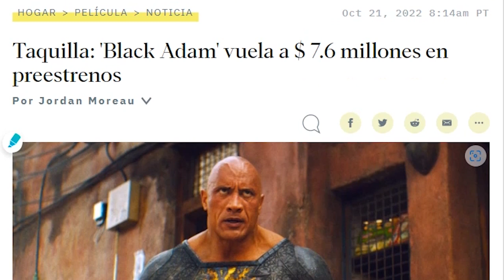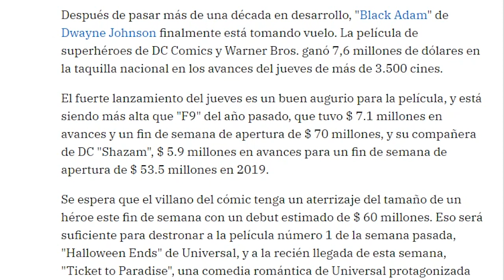Taquilla Black Adam - Llegan los primeros números ¿está siendo un éxito la película?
Se dieron a conocer los resultados del Pre Estreno de Black Adam ¿Cuánto recaudó? ¿Será un éxito la película? Lo comentamos Cineditar.